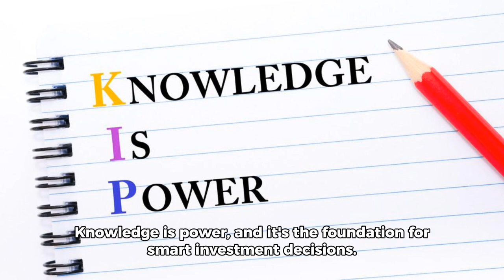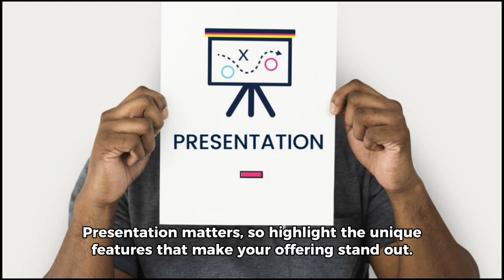How to make 10k or more per month!